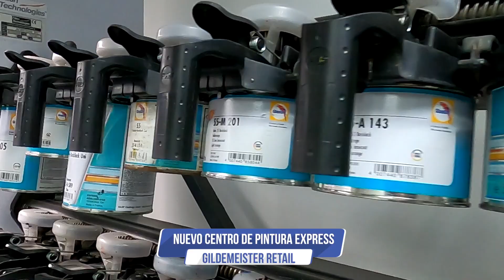Gildemeister Asiste: La atención de siempre, en casa "El taller en tu hogar"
Además conoce el nuevo taller de pintura express.